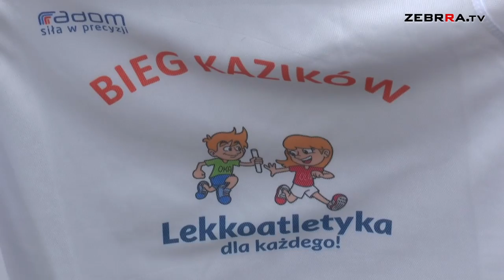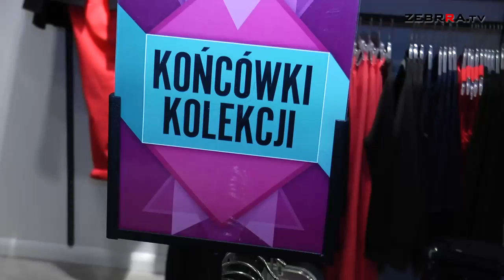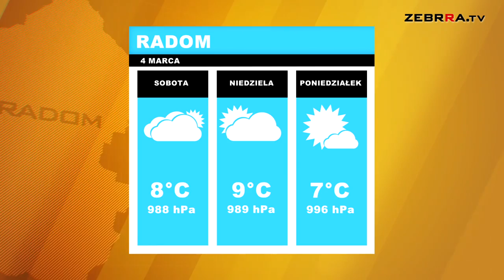2016.03.04 Dziennik wydanie 120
Zapraszamy na DZIENNIK! W piątkowym wydaniu mówimy m.in. o proteście kupców handlujących na targowiskach przy ul. Grzybowskiej i Dzierzkowskiej w Urzędzie Miejskim oraz o sporze o Nagrodę Literacką im. Witolda Gombrowicza. W Dzienniku pokażemy również najnowszą maszynę zakupioną przez Radkom.